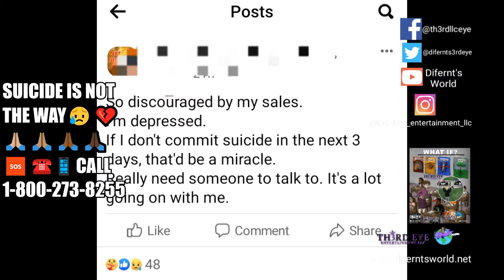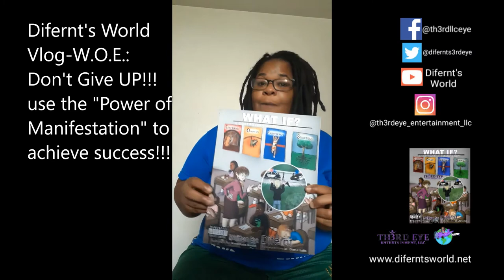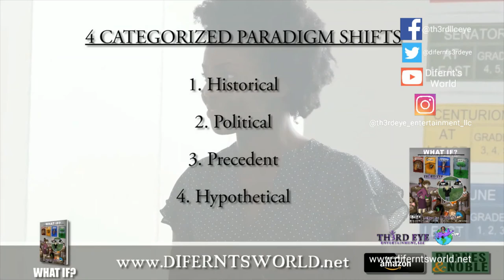Difernt's World & TH3RD EYE Ent., LLC presents... "The W.O.E. Challenge"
👋🏻👋🏼👋🏽👋🏾👋🏿Hey Everyone,

For today's Vlog in Difernts World 🌎🌍🌏 and in efforts of TH3RD EYE Ent., LLC mission to bring social awareness to society we like to present "The W.O.E. Challenge"!
Or the Words of Encouragement Challenge. A challenge where you post a video (short or long) offering "words of encouragement" to others who are in the same field of passion as you (writing, dancing, music, business, etc). However, thh trick is to encourage others while helping yourself, so you also have to subtly promote yourself or product (be creative). Then challenge others to do the same. This is all started I was in a FB group and kept seeing discouraged authors and one day someone stated that they were on the path to suicide due to poor book sales. So, in efforts of suicide prevention, marketing my book, and bringing social awareness to society; I came up with the "WOE Challenge". Check out the video for more info!!!

Difernt's World
Come & Learn

📢📢📢Don't forget the new book "WHAT IF?